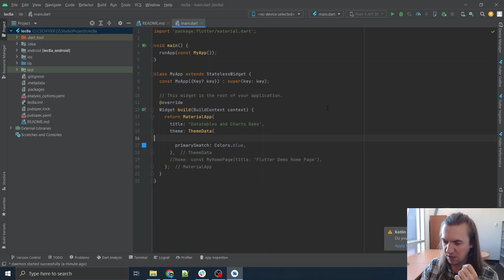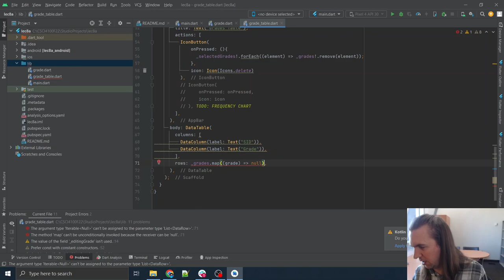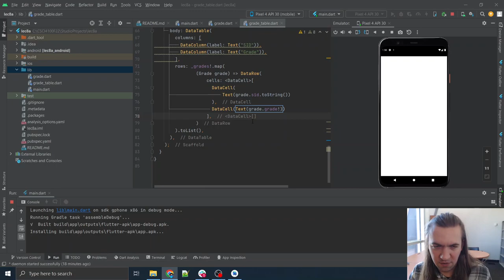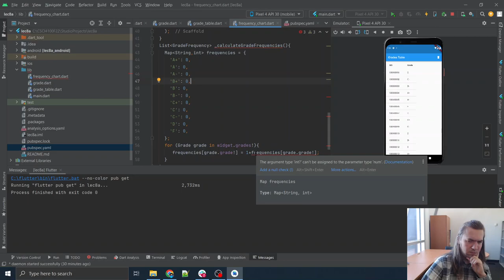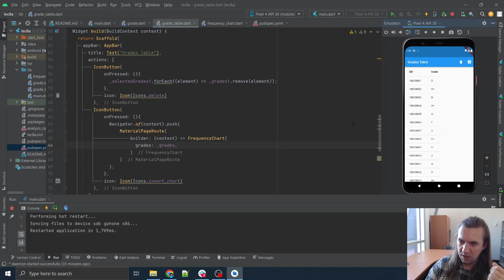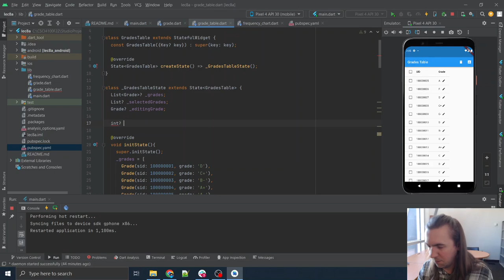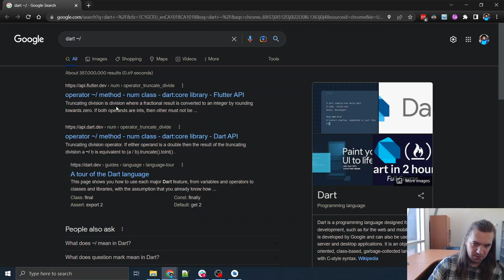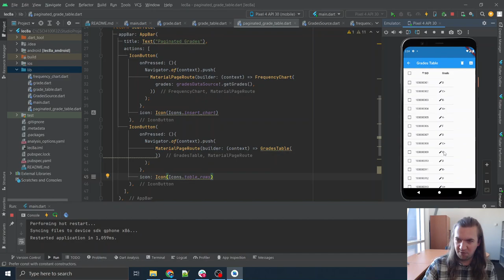CSCI4100 Lecture 8a - Data Tables and Charts